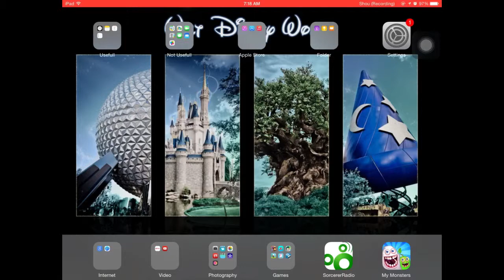My Singing Monsters World as of May 6th- With My Friend Code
I hope you enjoy my world! More is yet to come.